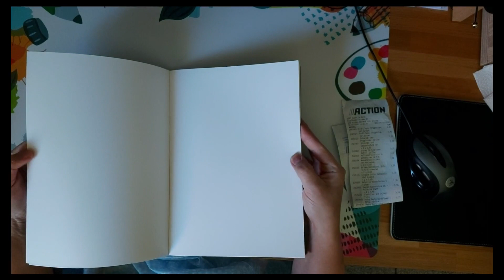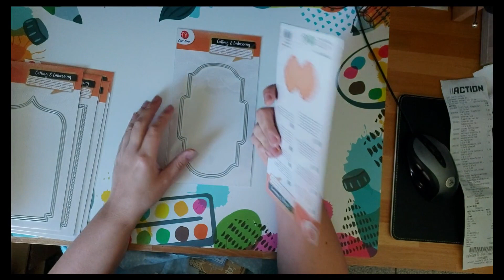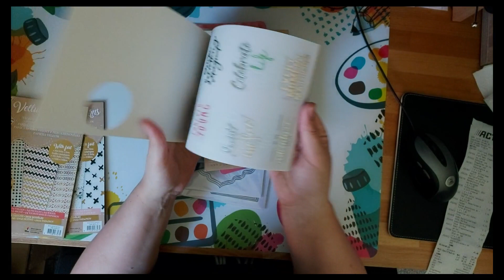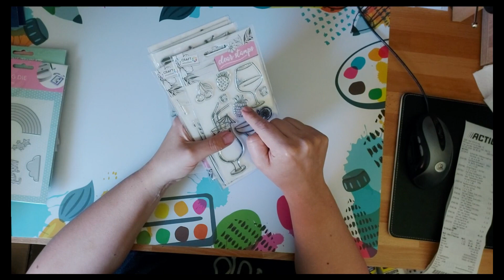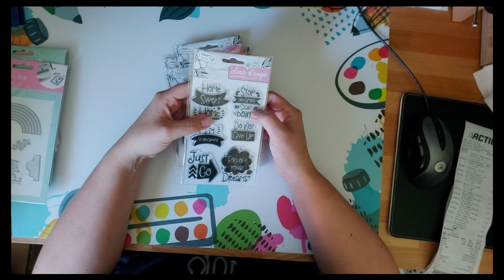Action -[Haul] Mai 2020 ❂neue Stanzen , Vellumpapier ❂ KreativimLeben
Werbung - Eigenkauf

Herzlich willkommen auf meinem Kreativkanal.

In meinem heutigen Action Haul von Mai 2020 habt ihr die Chance bei meinem Gewinnspiel einen schönen Gewinn abzustauben.

Meine Utensilien:
❂ Big Shot Switch Plus*
❂ Schneidematten DIN A4*
❂ Schneidematten DIN A5*
❂ Schneidematten allgemein*
❂ Alternative Action DINA5 Stanzmaschine *
❂Glasschneidematte X-Cut klein*
❂Smartphone*: Samsung A55 5G

Meine Technikausstattung:
❂Kamera*: Canon 250D
❂Mikrofon*: Speedlink Capo
❂Mikrofon (Kamera) halter Neewer*
❂Kamerastativkopf*: Neewer

❂*Affillinks. Eine kleine Produktempfehlung von mir für euch.
Kauft ihr über einen dieser Links ein, bekomme ich eine kleine Provision. Euch entstehen keine Mehrkosten und ihr unterstützt meinen Kanal. Damit kann ich zum Teil meine Technikausstattung und weiteres Bastelmaterial finanzieren.

❂ Eure Petra ❂